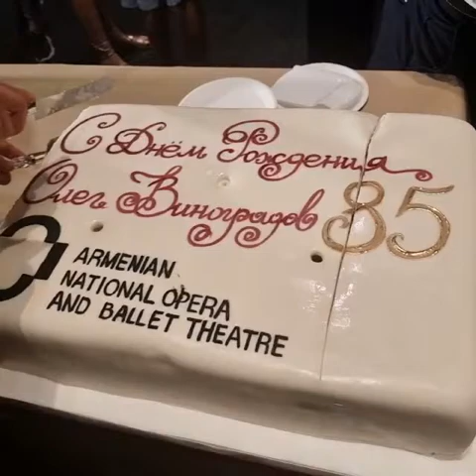Премьера балета "Ромео и Джульетта" и юбилей легендарного балетмейстера Олега Виноградова в Ереване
Легендарный балетмейстер, Народный артист СССР, лауреат Государственной премии РФ Олег Виноградов в Национальном академическом театре оперы и балета им. Ал. Спендиаряна поставил балет Сергея Прокофьева «Ромео и Джульетта». Премьера состоялась в день 85-летия Виноградова - 1 августа.

Знаменитый балетмейстер ставил «Ромео и Джульетта» в Ереванском оперном театре в 1970 году. Он уверяет, что и сегодня балетная труппа театра в прекрасной форме, артисты мирового уровня заряжены и работают с любовью.